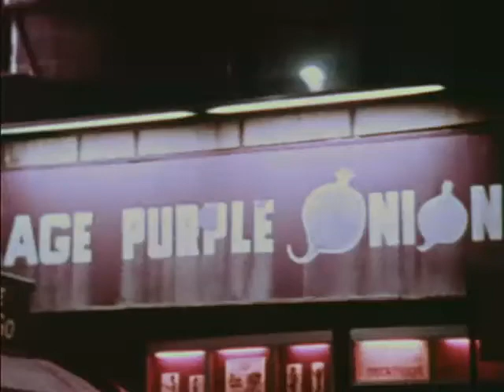Jimi for ever ♥ Sugar Pie, Honey Pie 1965 Live At George's Club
imi Hendrix photos and videos